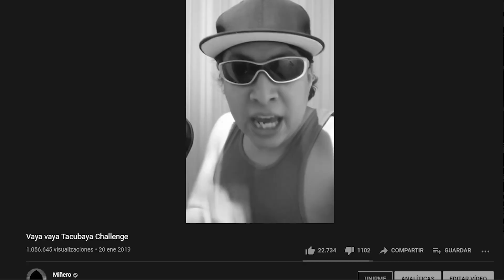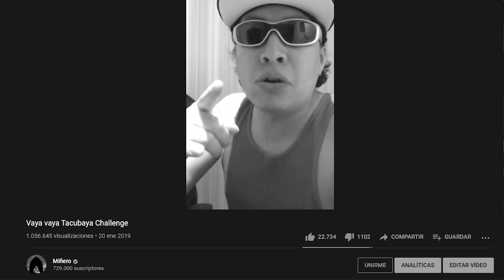CAMARACHOTA Vaya vaya Tacubaya